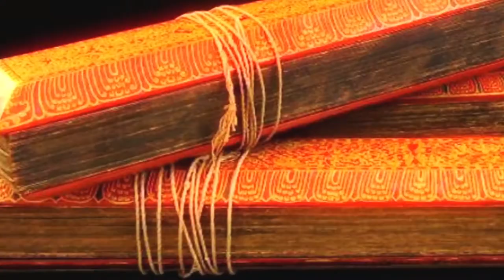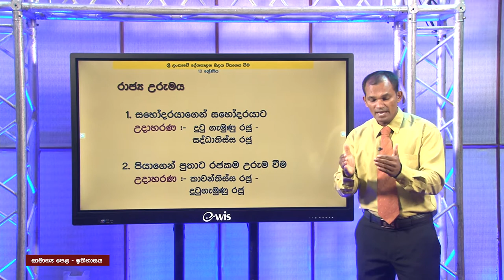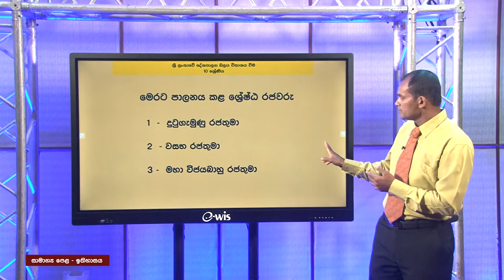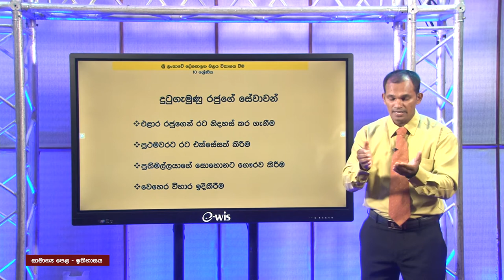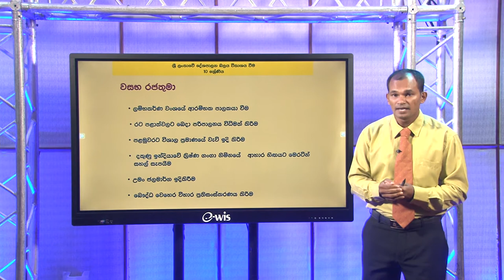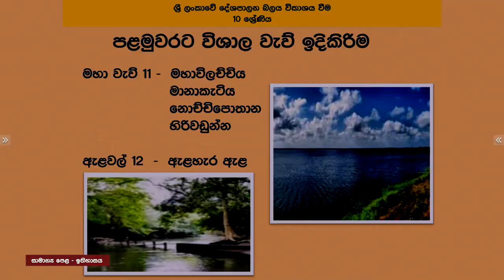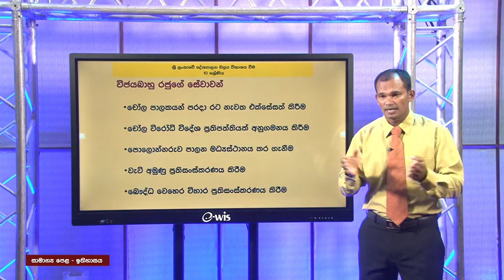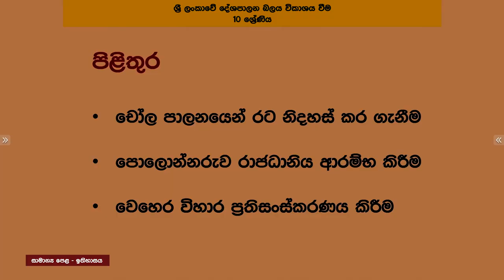ශ්‍රී ලංකාවේ දේශපාලන බලය විකාශය වීම 02 - 10 ශ්‍රේණිය (ඉතිහාසය)